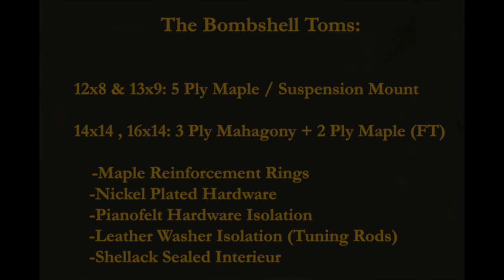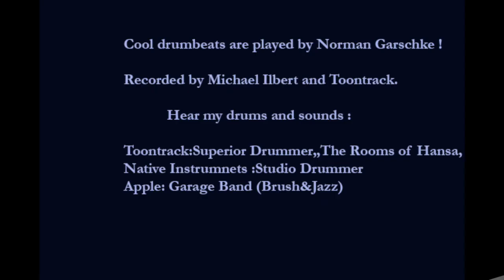BOMBSHELL KIT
This video gives you a little overview to the endless possibilities of this amazing kit.